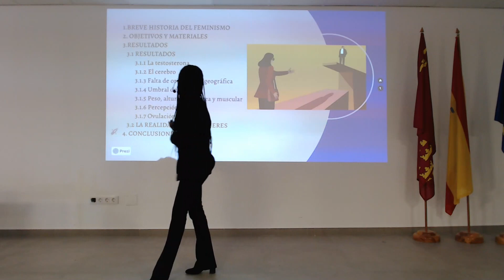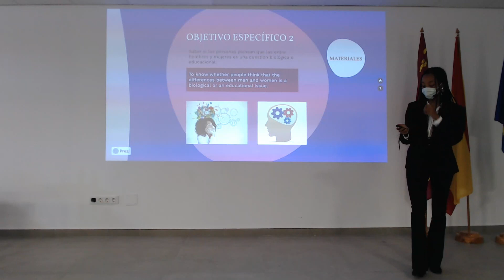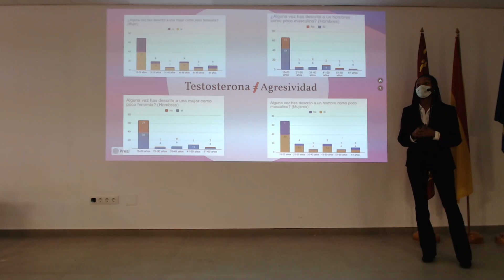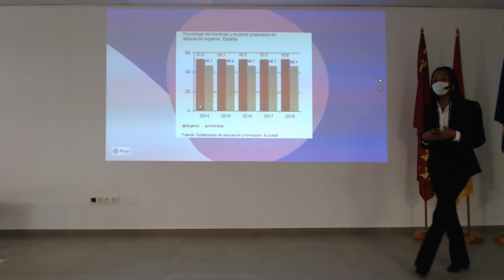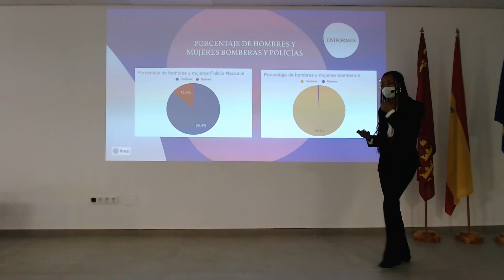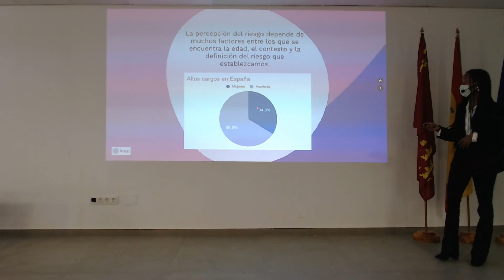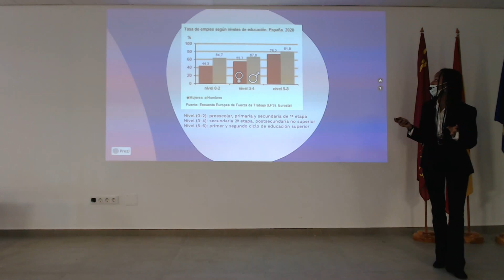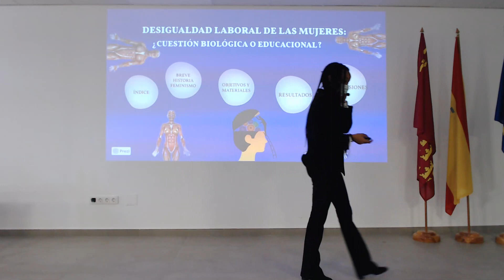2º MARES (20-21) ASNAKECH GOMEZ